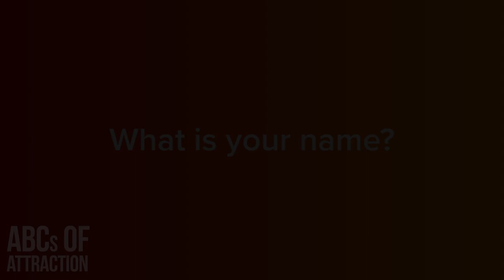Emotional & Physical Intimacy with Beautiful Latinas (LatinTour 2023 Review by Ben)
Ben's journey highlights his transition from stagnation in his social life to engaging in enriching experiences abroad. Seeking adventure and connection, he joined LatinTour to meet like-minded individuals and explore new cultures, focusing on forming meaningful relationships. His experiences surpassed expectations, not only in romantic encounters but also in the deep, non-verbal connections he developed with beautiful Hispanic women. Ben advocates for the tour to those ready to unlock their potential in dating and cultural immersion.